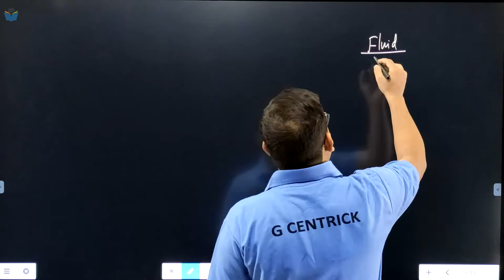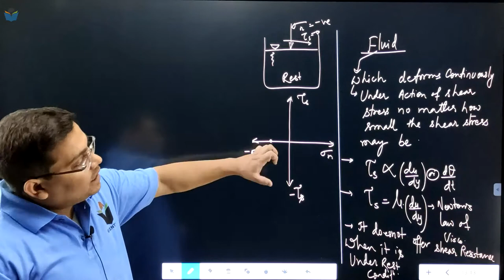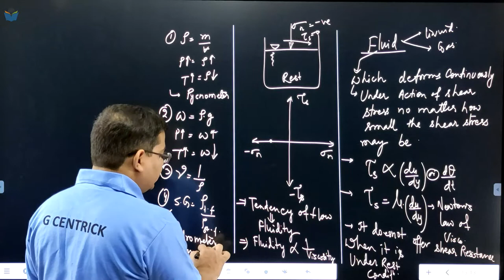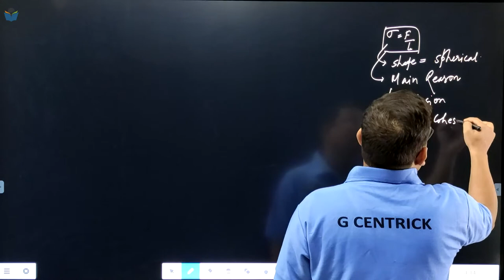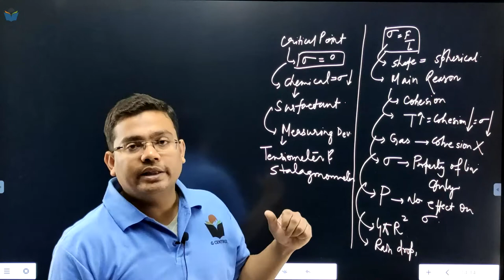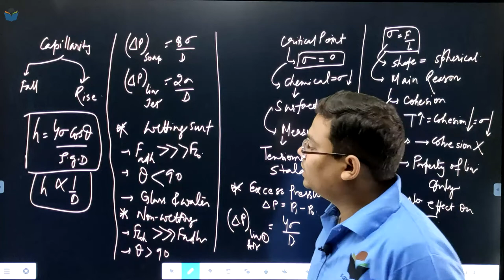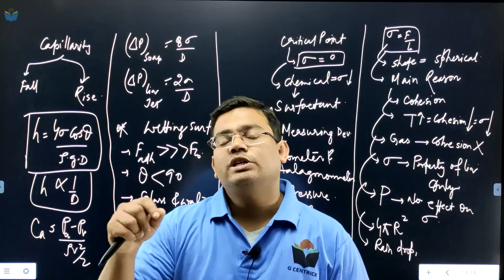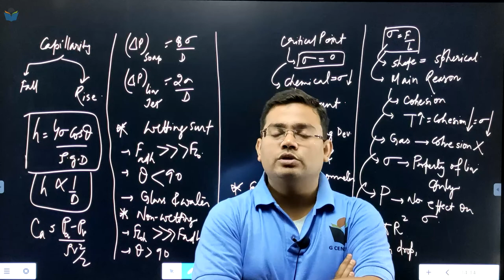Lec 35 Revision of Fluid || Fluid Mechanics || Civil Engg || GATE-2023/24